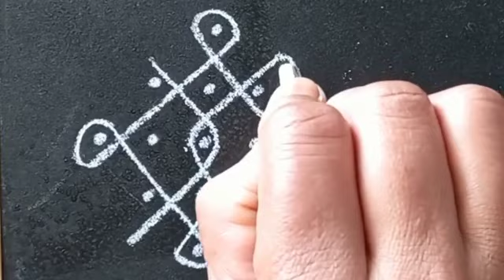5*1 dots rangoli designs/ 5 chukkala muggulu/ small kolam/ chinna muggulu/ small rangoli for daily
Daily Morning Simple Kolam with 5*1 dots/ Muggulu Designs/ Rangoli Designs/Friday Rangoli Designs